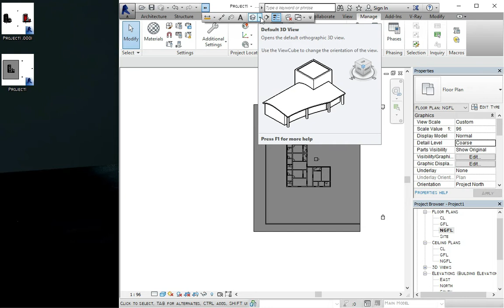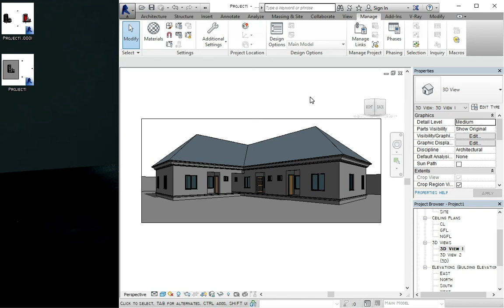Revit Architecture Beginner Tutorial - Part 1: Lesson 10 - 3D Camera Angle In Revit Tutorial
This tutorial is all about 3D camera in revit and its a very simple and shout tutorial